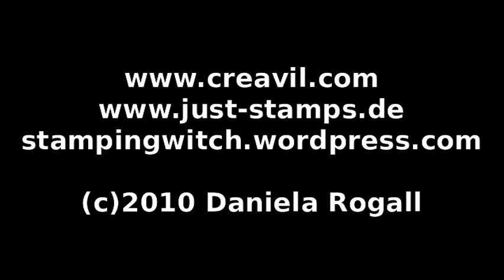Mailbox Adventskalender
Erstellen eines einfachen Mailbox Adventskalenders.